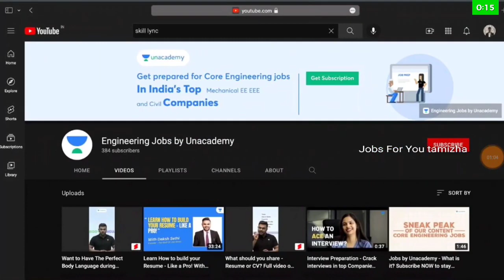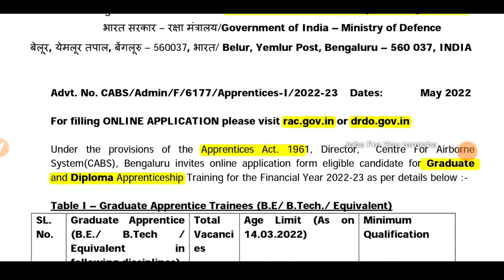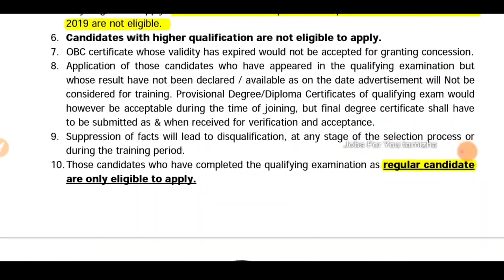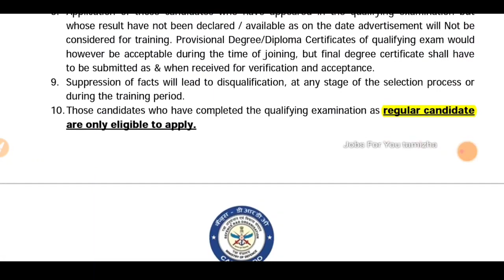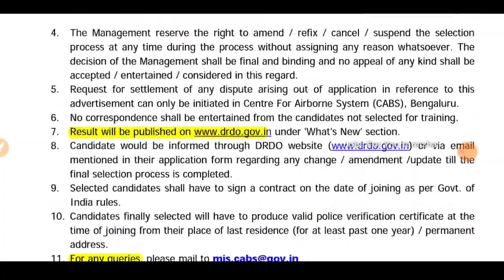5 வருடம் பிறகு / DRDO வில் வந்தாச்சு / Direct Selection / No Exam job tamil / jobs for you tamizha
*UNACADEMY ENGINEERING WORKSHOPS ARE BACK*

A series of workshop for all the Mechanical, Electrical, Electronics and Civil Engineering Students and Graduates

1) Motorcycle Teardown for Mechanical Engineers
2) Hardware Interfacing on MATLAB for Electrical and Electronics Engineers
3) Building Designing using AutoCAD for Civil Engineers

*When?* 23rd July, 12-4pm (Saturday)

Also,
You can enrol for this test to win upto 30% scholarship:

DRDO Apprentice Notification 2022 | DRDO Apprentice Recruitment 2022 | DRDO Apprentice Trainees Recruitment 2022 | DRDO Graduate and Technician Apprentice Post 2022 | Centre For Airborne System DRDO Apprentice Recruitment 2022 Notification No.___PDF | DRDO Apprentice Online Application @ rac.gov.in/- DRDO invites Online Application For Recruitment of Apprentice Post. Online Application Will Be Available in the Official Website @ rac.gov.in/ from 10/07/2022 to 25/07/2022.